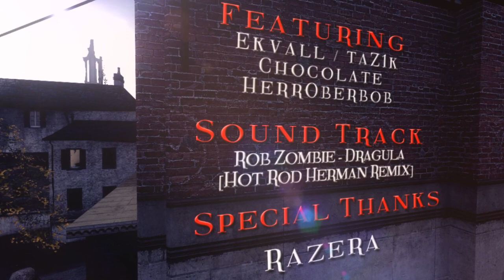Weekend Clip Season # 2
Produced By: Raphael "naZzguLLin0" Ribeiro
Time: 03:18 Minutes
Codec: H264
Video Size: 1280x720
File Size: 216MB

Song #1: Rob Zombie - Dragula [Hot Rod Herman Remix]

Featuring:
chocolate
Ekvall
Herr0berbob
taZ1k

Comments: Thanks to everyone that supports me during these years with my movies ^^ that means a lot to me.

Sync Studios 2011

Rapha

Submission for NORDiQ MMF #2 Movie Competition